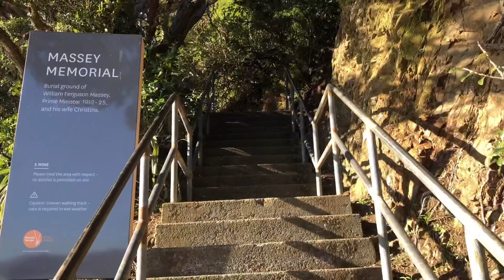Segment Serba serbi Wellington || Hiking after Lockdown || Pengurus KAMASI Wellington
Hello everyone

Hari ini a/ hr jumat dimana waktunya HMNZ Channel menghadirkan Segment serba serbi Wellington dan kali ini saya mau ajak kalian menikmati Indah nya pemandangan dr atas bukit di Shelly bay Wellington-NZ. Saya ga sendirian tapi bersama dengan pengurus KAMASI (keluarga Masyarakat Indonesia) di Wellington.

So enjoy the video guyss!

Location : Shelly Bay, Wellington - NZ

Editing video & music : InShot
Thumbnail : photogrid